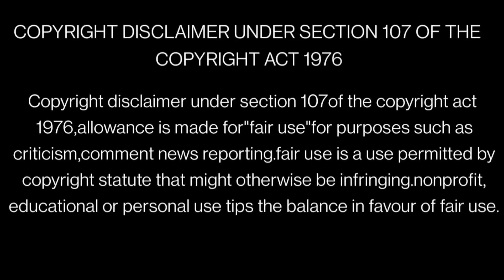BATTLE THROUGH THE HEAVEN in tamil dubbed explaine|தமிழ் விளக்கம்| season-6-episode-7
battele through the heaven all anime all anime in tamil#star anime explainer#chinese drama